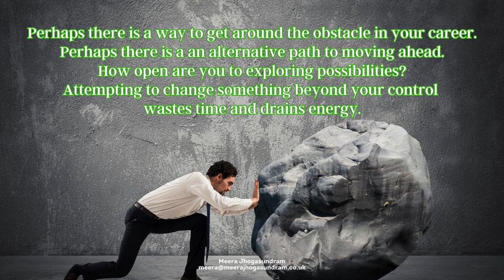Career Transition Coaching (102) - How open are you to possibilities?